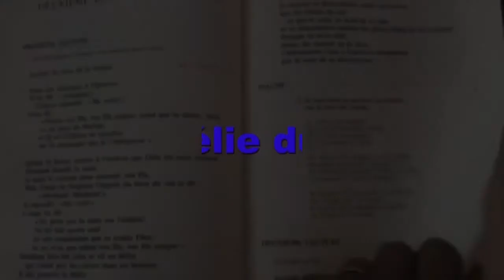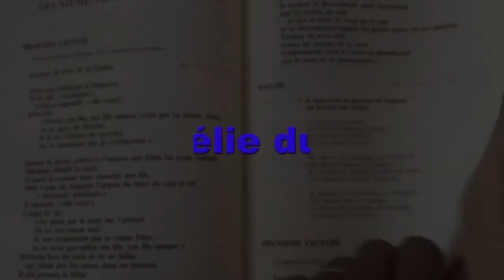Homélie du jour, Vendredi 04 Mars 2022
RTAMEN: Évangéliser au Cœur du Monde!